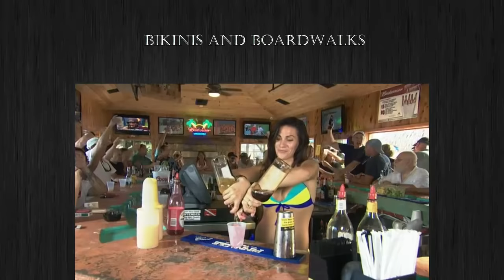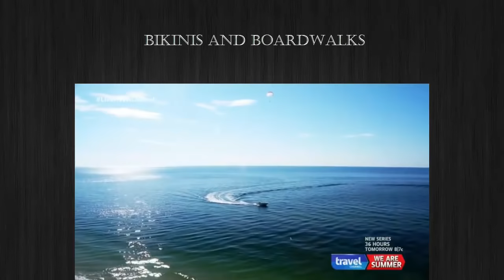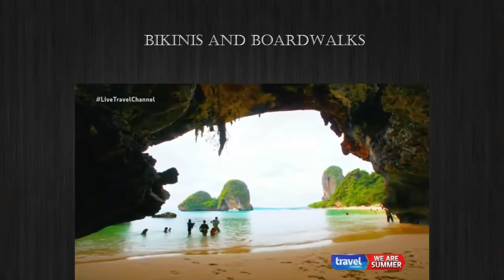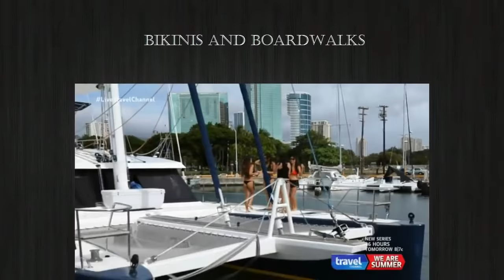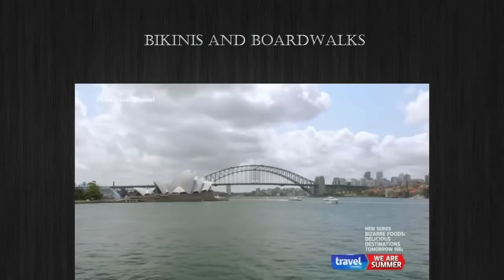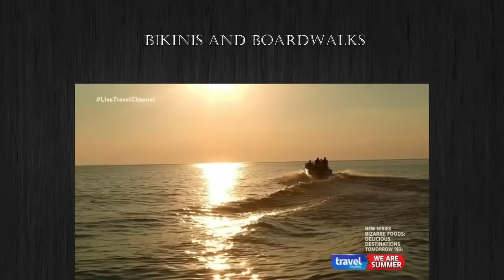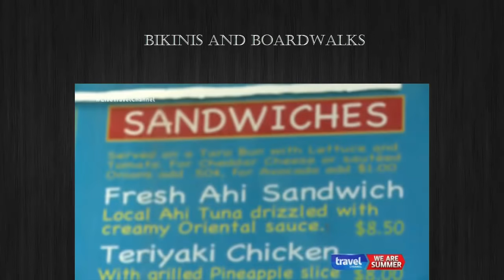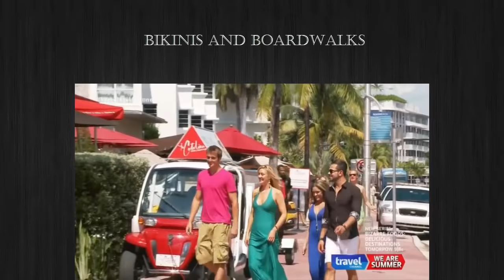Bikinis and Boardwalks | Season 3 Episode 8 | Top Ten Summer Chowdown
A countdown of the best summer foods features hot dogs from Coney Island and fish tacos in San D